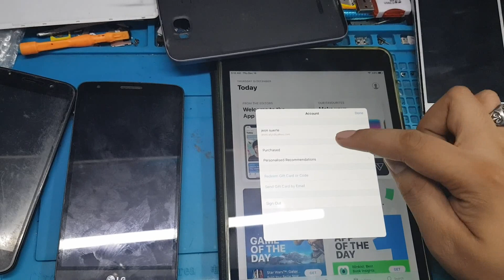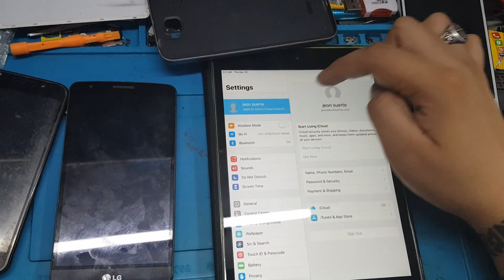how to download apps on my iphone ipad icloud bypass/iphone bypass ipad bypass download application.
paano mag download ng application sa iphone at ipad na nabypass ang icloud...

iphone and ipad bypass download application .